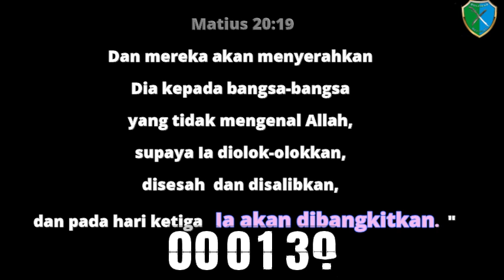Sandiwara Calon Murtadin 0d0l-odol oleh Pdt Risuli Lubis Terbongkar